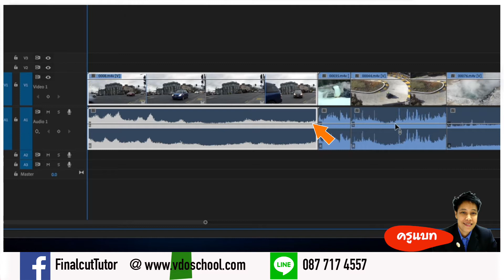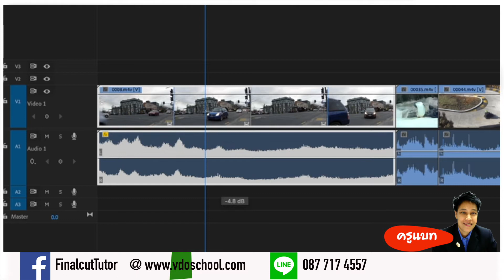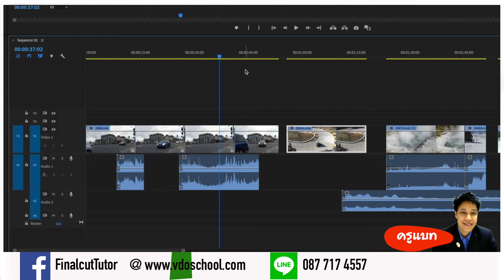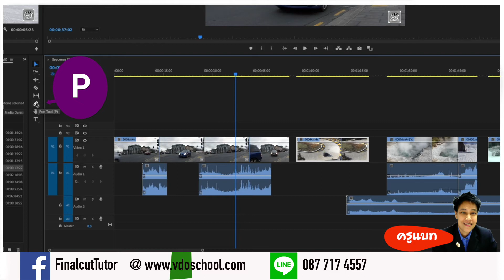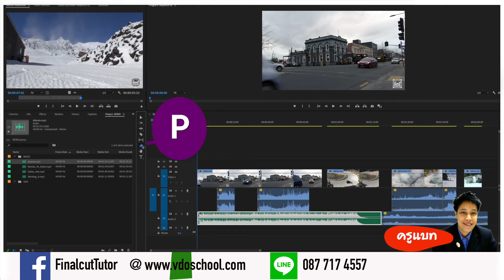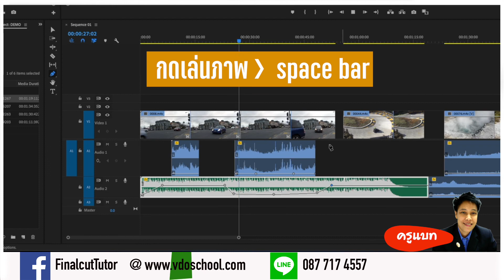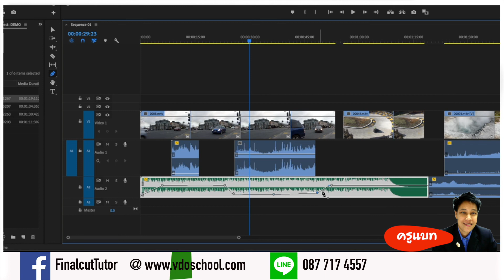บทที่ 8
บทที่ 8 การแยกเสียง การ ปิดเสียง เพิ่ม ลดเสียง และการเฟรดเสียง การลบจุดคีย์เฟรมในเส้นเสียง
สนใจเรียนตัดต่อวิดีโอ มีทั้งออนไลน์และรายบุคคล
มีครูดูแลและให้คำปรึกษา ฟรี ตลอด1ปี

-สอนตัดต่อวิดีโอทุกรูปแบบทุกโปรแกรม
 - สอนรายบุคคล
บทเรียนออนไลน์  ศิลปะในการตัดต่อวิดีโอ
 final cut pro X , Adobe Premiere , After Effect, Apple Motion , IIlustrator, Motion info Graphics